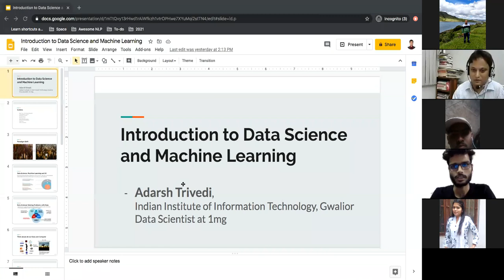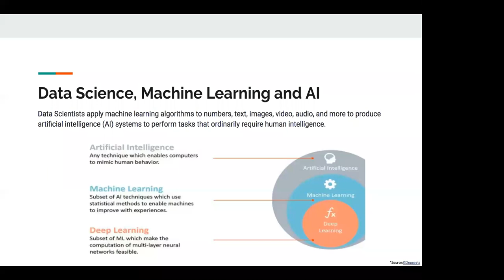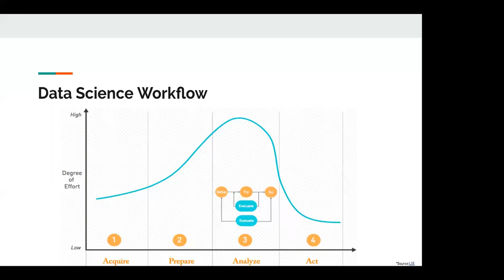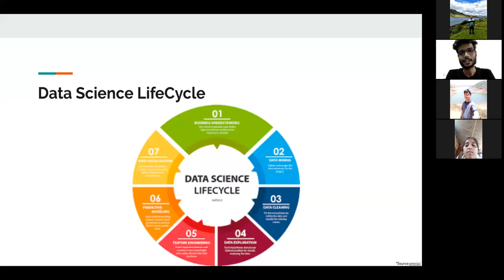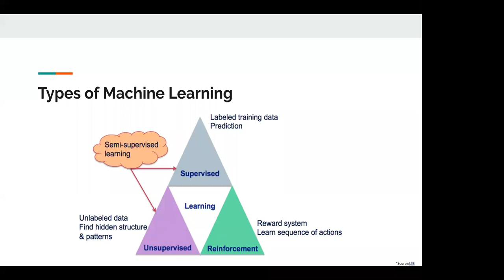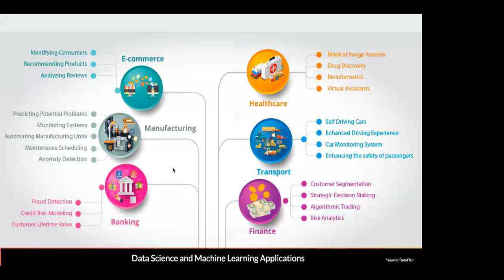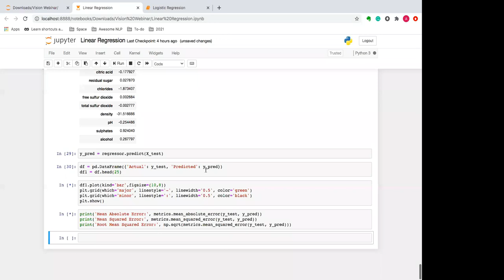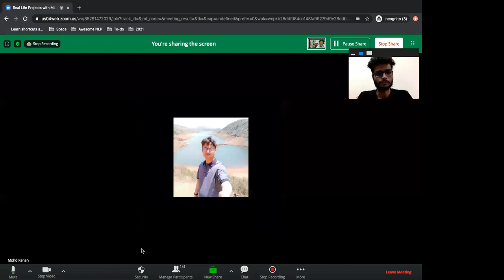Basics of Data Science & Machine Learning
In depth details of Industrial use of Data Science & Machine Learning by Mr Adarsh Trivedi, Data Scientist, 1 mg, Gurgaon.